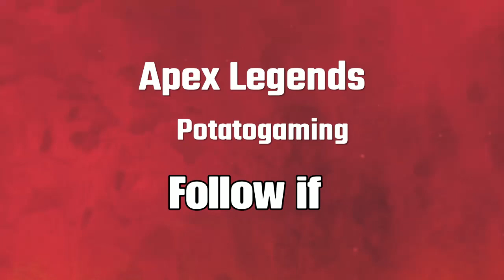Apex Legends Legacy | Valkyrie owned arena | link in description for full video